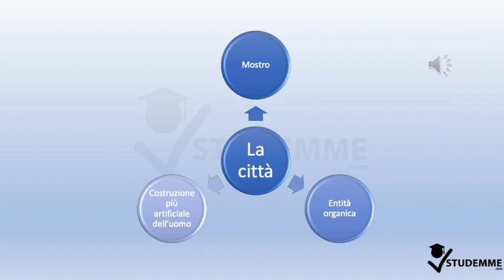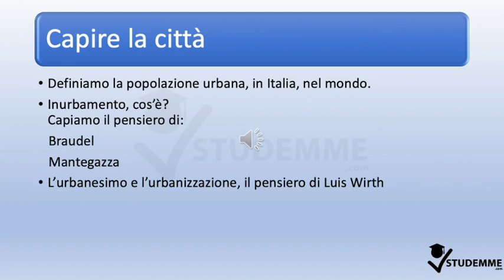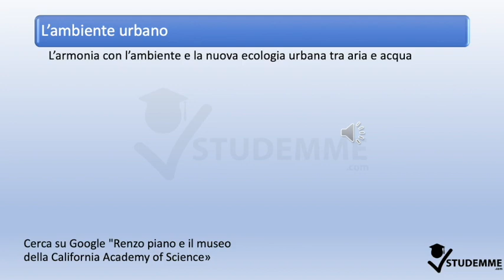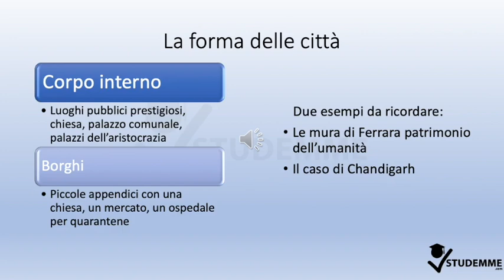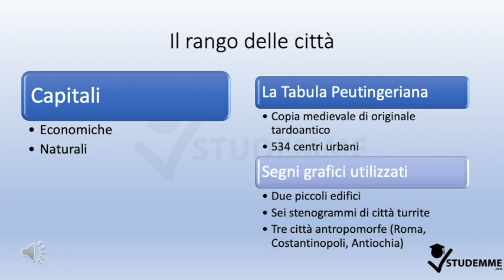GEOGRAFIA CULTURALE UNICT CANNIZZARO RIASSUNTO | CORSO DI GEOGRAFIA CULTURALE ONLINE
ARGOMENTI TRATTATI:

Prima parte:
– Geografie

Seconda parte:
– Ecomuseo dell’Etna

Terza parte:
– Per una geografia del turismo

Quarta parte:
– Cultura e creatività per la valorizzazione del territorio

Quinta parte:
– Paesaggio in Sicilia